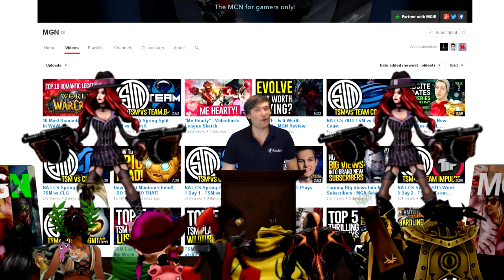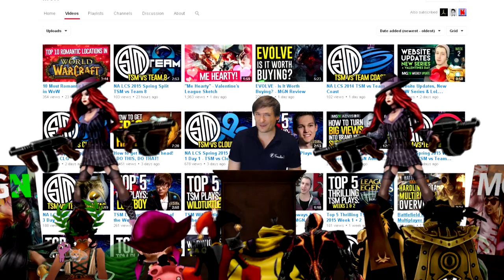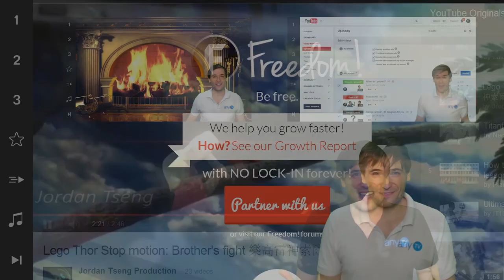★ New CMS for gamers!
Join the new YouTube CMS for gamers only! - Simply open a support ticket ➜

▼ Links

▼ Heartbeat

▼ Freedom!

▼ Music